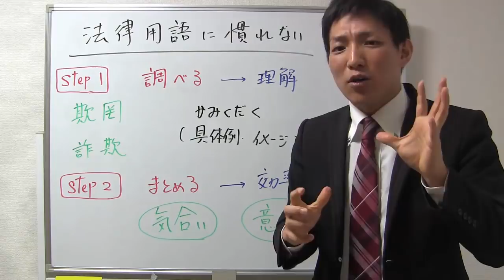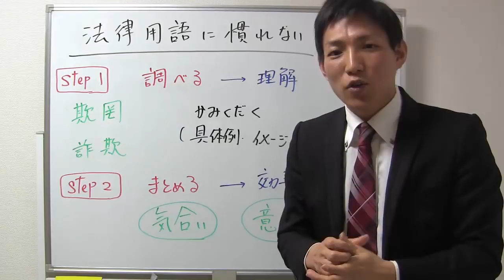法律用語に慣れない時の対策法とは？【宅建Ｑ＆Ａ】